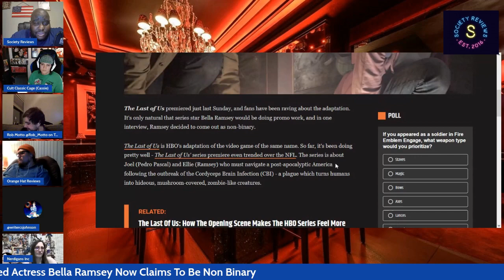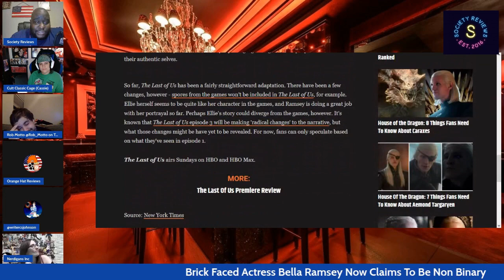HBO Max's Last Of Us Actress Bella Ramsey Claims That She Is 'Non-Binary'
Bella Ramsey, the star of The Last of Us, has come out as non-binary and gender fluid in a recent interview. The 19-year-old plays Ellie Williams in the much-anticipated HBO Max series, which is a live-action adaptation of the critically-acclaimed 2013 video game of the same name.